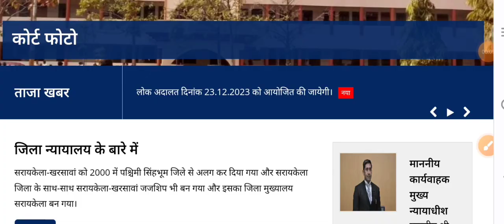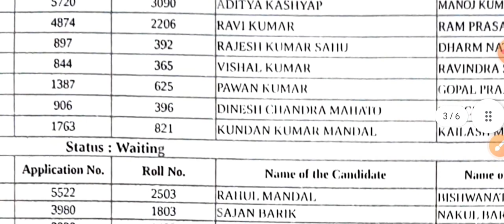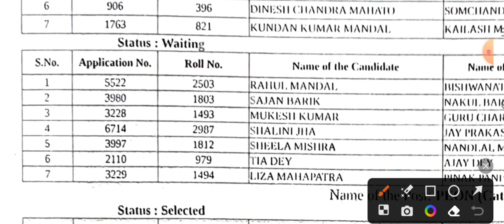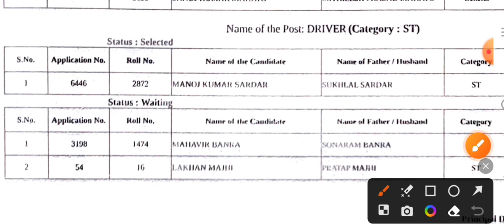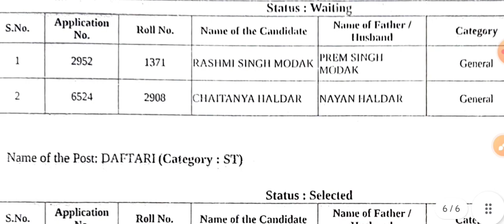civil court result out 2024 | सरायकेला खरसावां का सिविल कोर्ट रिजल्ट जारी | Saraikela civil court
civil court result out 2024 | सरायकेला खरसावां का सिविल कोर्ट रिजल्ट जारी | civil court result

bokaro Civil Court Result 2024
bokaro Civil Court ka result
jharkhand civilcourt result ghoshit
supreme court justice
donald trump
Godda civil court ka result
peon interview in district court
peon interview in high court
bihar civil court admit card 2023 kaise download kare
civil court ka result kese dekhen, deoghar civil court ka result kese dekhen, civil court ka result kese dekhen, civil court ka Bhali ka result

Deoghar district mgnrega list
job information
jssc cgl new vacancy 2023
manrega ki bahali suru
jharkhand manrega vacancy 2023
jharkhand mgnrega vacancy 2023
job vacancy
jharkhand vacancy
jharkhand manrega vacancy 2023 ka form kaise bharen

mgnrega merit list
job information
job vacancy
jharkhand vacancy